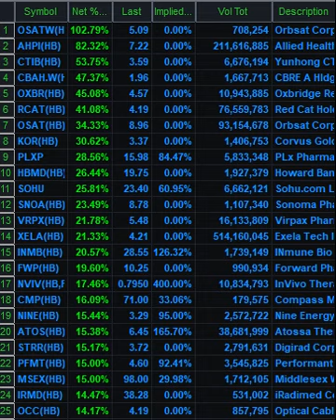July 13, 2021 - Top 25 Stocks of the Day - US Stock Market Report Market is Closed By Epic Stocks